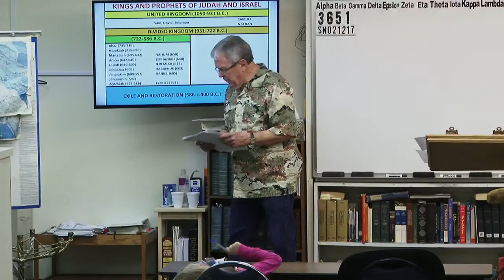Grace & Truth Ministries Jim Brown #3651 - Sunday Night, February 12, 2017 Q & A Section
Grace & Truth Ministries Jim Brown #3651 SN021217 Q & A Section

creatures.
will.